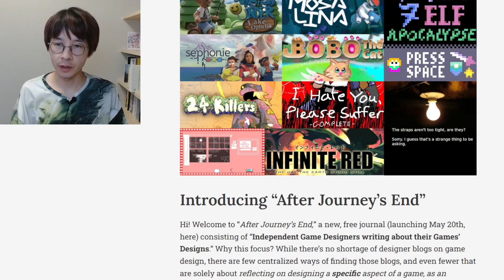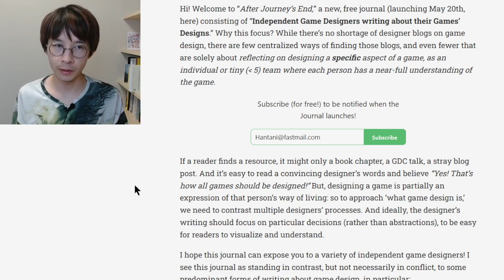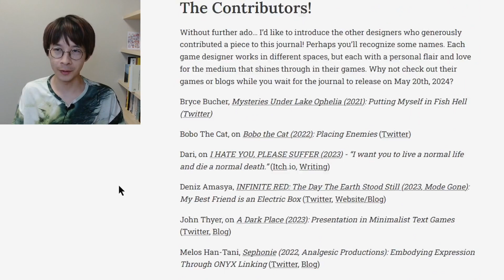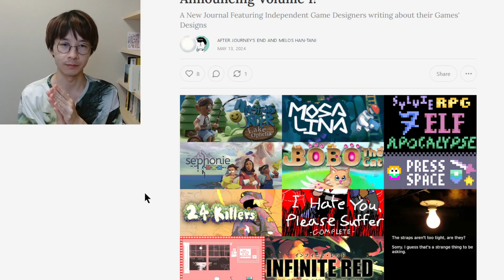Game Designers Discuss Their Design Processes! "After Journey's End," a new game design journal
After Journey's End is a free, volunteer-run journal that features short essays by Independent Game Designers, discussing the design of their released games.